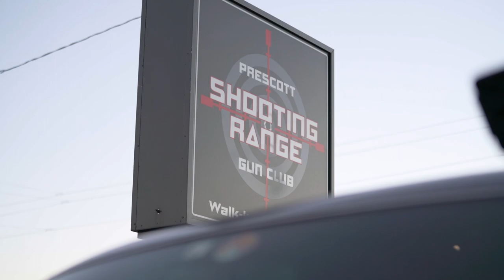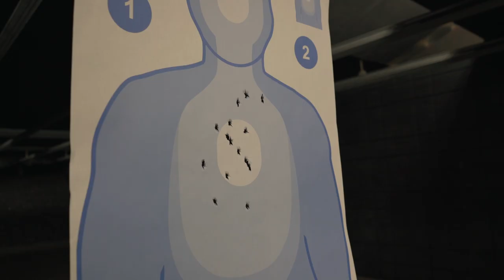Tactical flashlights vs. Weapon Mounted Lights in 2023.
In this video, we visit with the shooting instructors at Prescott Shooting Range to discuss the benefits of Tactical flashlights vs. Weapon Mounted Lights in 2023. We also discuss the ice pick grip, syringe grip, and one-handed shooting.

0:00 Welcome to Prescott Shooting Range
0:20 Meet Your Instructors
1:00 Weapon Mounted vs. Hand Held.
2:45 Safety Considerations
4:00 Accuracy
6:45 Grip Demonstration